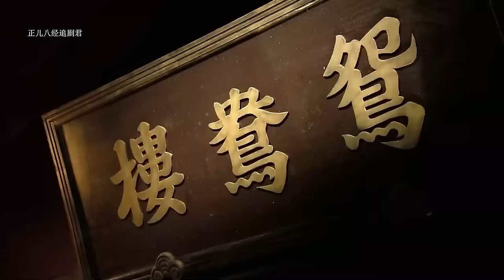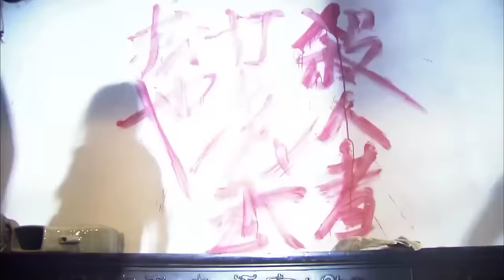功夫電影，武林恶霸囂張挑戰囚犯，怎料囚犯雙手困住也能一招打败他 🧨 功夫 | Kung Fu | 中国电视剧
剧名（Drama Name）：SHCWX

正儿八经追剧君 水浒传 囚犯 特种兵 狙击 中國功夫 功夫大師 中国电视剧 监狱 擂台比武 Kung Fu#shaolin kong fu#武侠片#玄幻#激战#Gunfight Anti-Japanese War Anti-Japanese War Tactics Kung Fu Master#Chinese-Kungfu#空手道#武士#Chinese Kongfu#kickboxing#New Chinese Action Film 2023#fighting game#kung fu master#武俠電影#電影#Action Movie 2023#Powerful Action Movie 2023